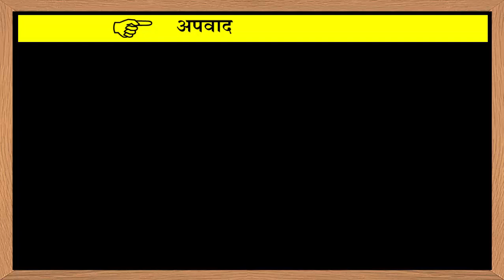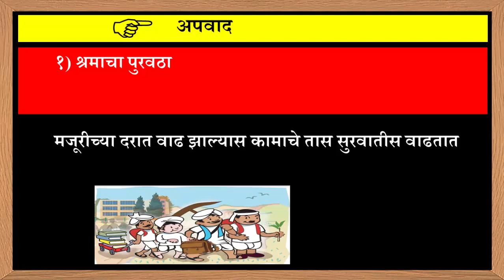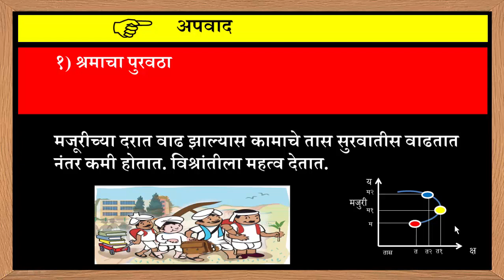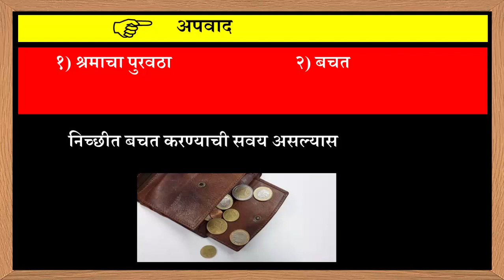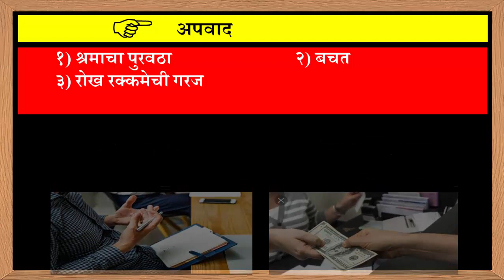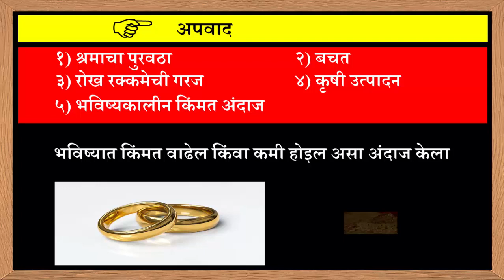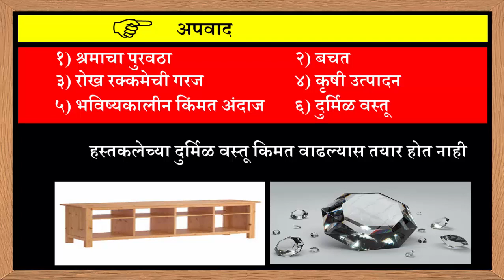पुरवठा विश्लेषण | इयत्ता १२ वी अर्थशास्त्र | पुरवठ्याच्या नियमाचे अपवाद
नमस्कार मित्रांनो,
आज आपण पुरवठा विश्लेषण या प्रकरणातील पुरवठ्याच्या नियमाच्या अपवादांचा अभ्यास करणार आहोत.